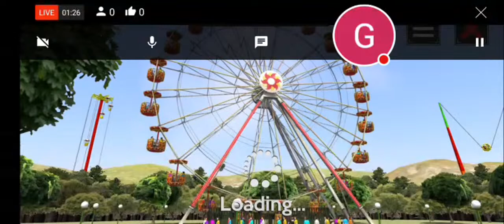Welcome Again A Theme Park Simulator live